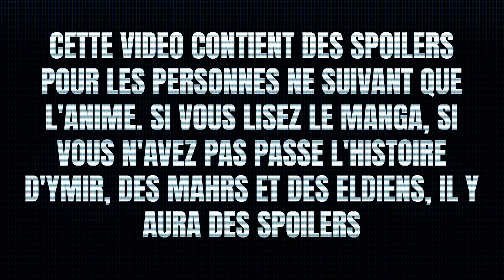L'ORIGINE DES TITANS (L'Attaque des Titans) - Mythes et Légendes #23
Merci à tous d'avoir regardé cette vidéo sur l'Attaque des Titans, n'hésitez pas à mettre en suggestion d'autres idées pour les futurs Bestiaires ou Mythes et Légendes et si cela vous a plu, n'hésitez pas à vous abonner et mettre un pouce bleu!

Sources :
- Attaque des Titans (manga)
- Attaque des Titans (animé)